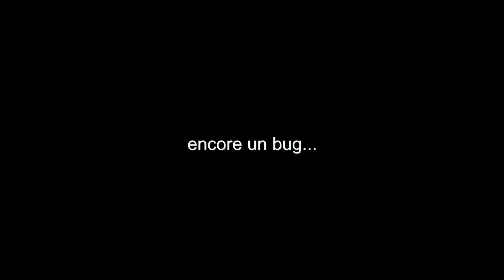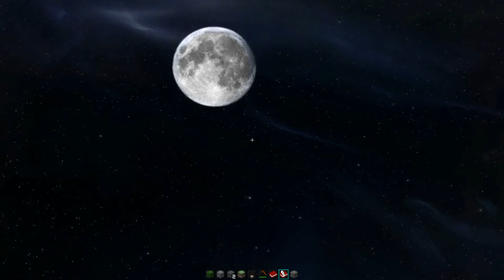Présentation Aqua Revamp Sword, PvP pack for 1.8.9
EN: Hey Hey, visitors of the Internet, you are on the channel Reddarck and today i'm really happy to present you my new ressource pack for Minecraft : the "Aqua Revamp Sword". It's a PVP ressource pack inspire of "TheLegend27RevampSword" from 5VF It's in 1.8.9. I hope you will love it.

FR:Oyez oyez visiteurs de l'internet, vous êtes sur la chaîne Reddarck et aujourd'hui je suis heureux de vous présenter mon dernier pack de texture : l'Aqua Revamp Sword. C'est un pack de texture PVP inspiré du "TheLegend27RevampSword" un pack de 5VF C'est un pack pour la version 1.8.9 de Minecraft. J'espère que le pack va vous plaire.